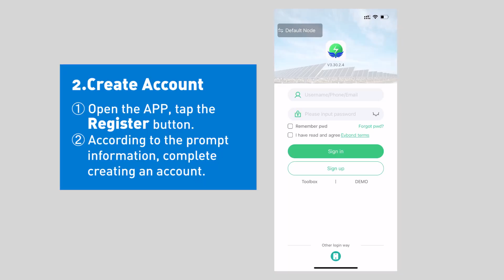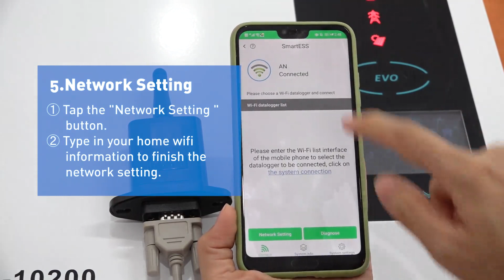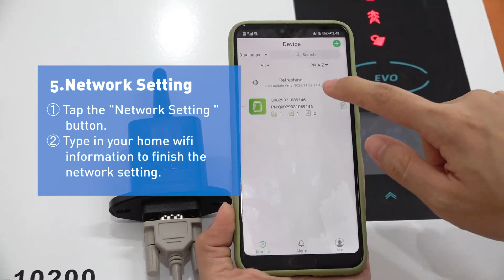Anern WIFI connection-Android